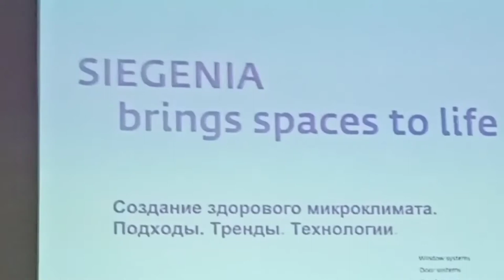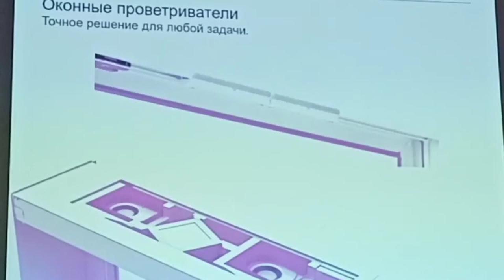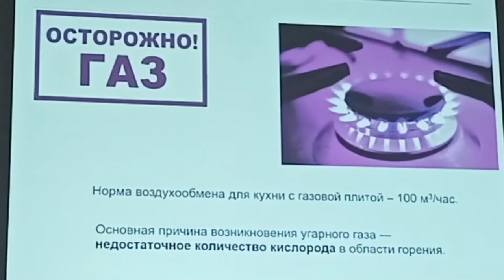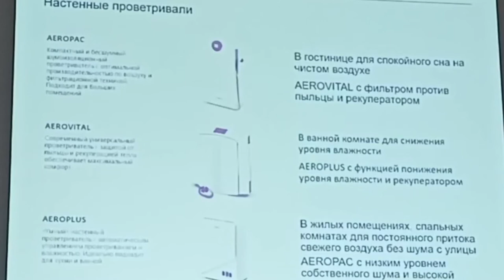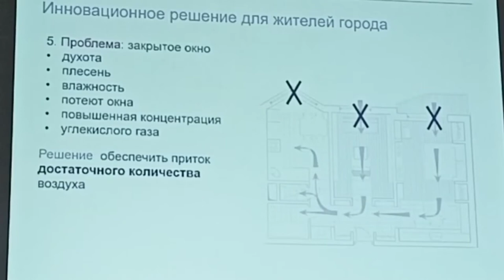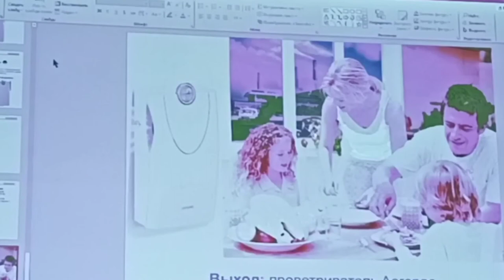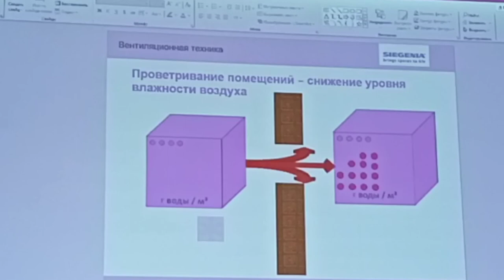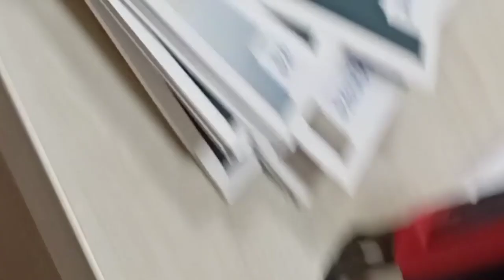Лекция Стеновые проветриватели SIEGENIA AEROPAC Применение Особенности Установка Влажность Конденсат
Тайм коды:
00:30 Вступление
00:45 История Sigania
01:37 Какие есть недостатки у окон ПВХ?
02:45 Как устроена стандартная схема вентиляции в обычной квартире?
09:16 Что происходит с вентиляцией когда меняют деревянные окна на пластиковые? Последствия...
13:10 О том что ПВХ окно является частью системы вентиляции дома
13:32 Что такое кратность воздухообмена в помещении в зависимости это его типа
14:04 Какие бывают способы проветривать помещение. Контролируемое и не контролируемое проветривание.
15:55 Какие бывают оконные проветриватели клапана. Aeromat, aereco их минусы
22:57 Откуда берется повышенная влажность в помещении и почему плачут окна?
34:40 Для чего нужен прибор измерения уровня CO2 и что такое PPM?
38:10 Настенные проветриватели Sigenia